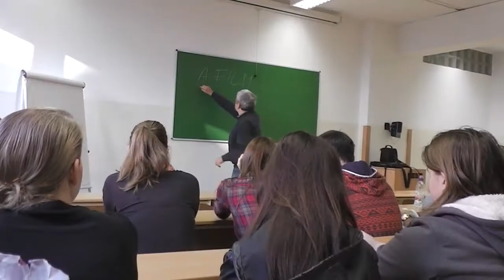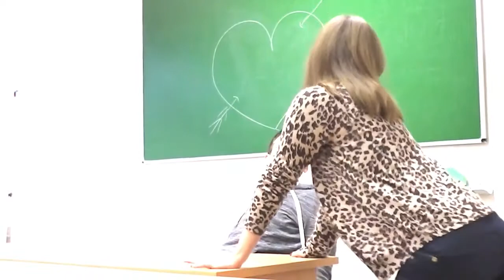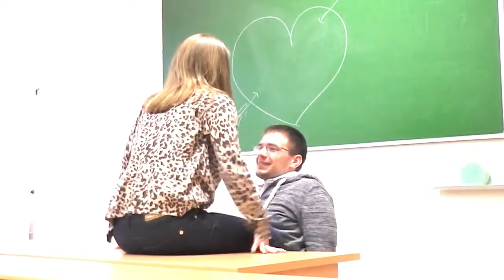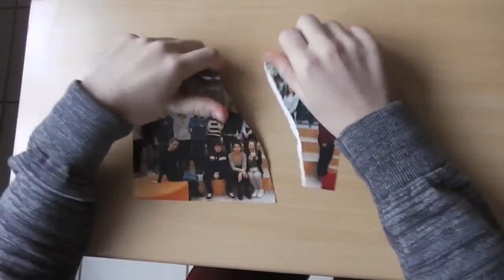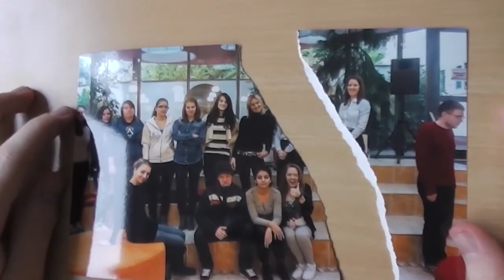A kirekesztett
Külön köszönet a Zsigmond Király Főiskola 12KOM évfolyamának! Nélkülük nem jöhetett volna létre ez a film!